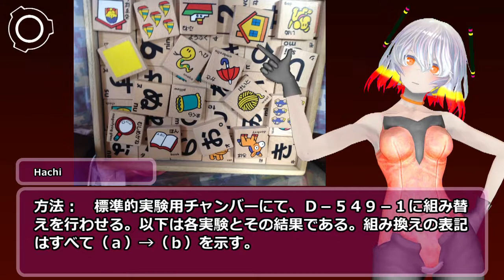SCP-549-JP - いたずらあなぐま→あなぐらまたいず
アイテム番号: SCP-549-JP
オブジェクトクラス: Euclid
author: Edatsuno-02
VOICE:AquesTalk
素材:nc98902
MMD:帝国撫子型アンドロイドHachi sm29687234 シナリオ読込型VRoidビューワ HachiViewerPlus